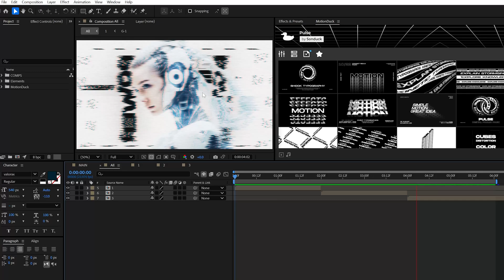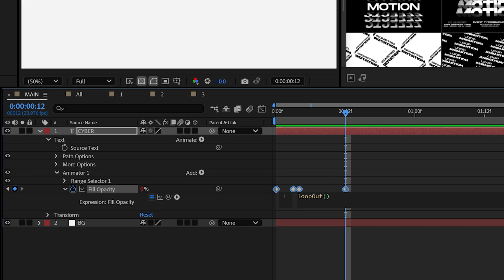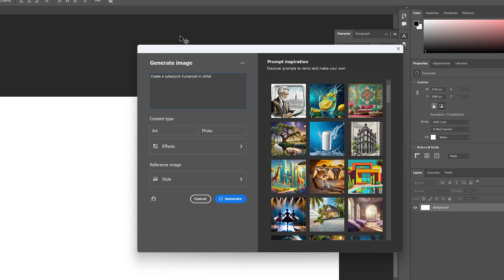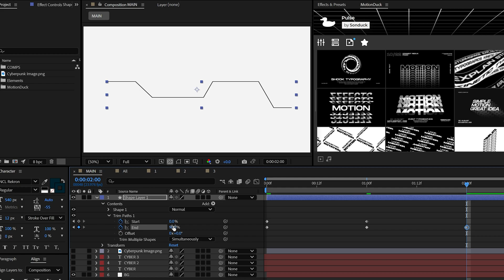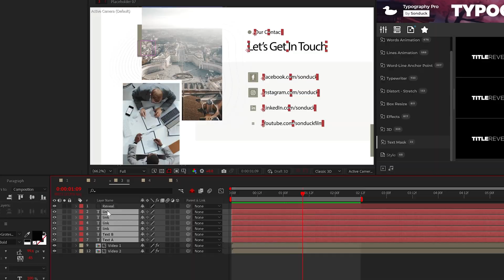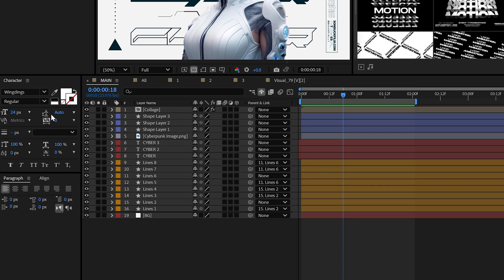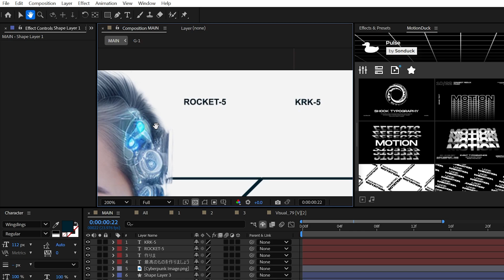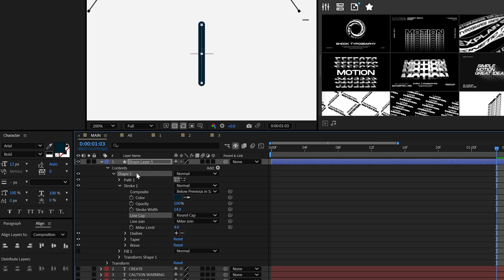10 Cyberpunk Sci-fi After Effects Motion Graphic Techniques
10,000+ After Effects Presets - Let’s step into the future of design and conquer the motion graphics of tomorrow. Together, we’ll use, After Effects to easily make some of the best sci-if projects.

Timecode:
0:00 Hello There!
0:12 Technique 1 - Cyberpunk Fonts
0:50 Technique 2 - Pulsating Text
1:38 Technique 3 -  Character Creation
2:27 Technique 4 - Lines
3:26 Technique 5 - Motion Graphic Functions
3:07 Technique 6 - Muti-Language Text
4:41 Technique 7 - Crazy Symbols
5:14 Technique 8 - Side Graphics
5:50 Technique 9 - Custom Graphics
6:10 Technique 10 - Accents

10 Cyberpunk Futuristic Motion Graphics in After Effects
10 Cyberpunk Motion Graphics Techniques in After Effects
10 Cyberpunk Sci-fi After Effects Motion Graphic Techniques